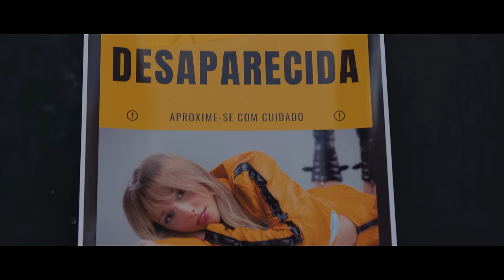Isa Buzzi - ex.ploda (videoclipe oficial)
Videoclipe Oficial da música "ex.ploda" de Isa Buzzi

Ficha Técnica:

Direção: Marcos Bohrer
Direção de Fotografia e Operação: Pedro Ortega
Roteiro: Isa Buzzi, Marcos Bohrer
Produção: Lucas Brotto
Edição: Deivide Leme
Coloração: Deivide Leme
Maquiagem: Amanda Alencar
Elenco: Isa Buzzi, Victor Ferreira e Isadora Viana
Figurino Isa: @0br1g0n
Compositores: Isa Buzzi
Produção musical e mixagem: maBê
Management & Marketing: Marcos Bohrer

Gravadora: Deck
A&R: Rafael Ramos, João Augusto, Bruno Maluf, Tatiana Horácio
Digital: Monike Grego. Julia Dutra, Renan Rocha, Rodrigo Soares
Promoção: Fernanda Dinis, Isabel Rezende, Mariana Candeias
Design: Pedro Hansen, Leandro Arraes
Editora: Sony Music Publishing
Letra
ex.ploda (Isa Buzzi)

Eu vou fugir
Vou sumir daqui
Mas você ainda vai saber de mim
Vou esquecer de tudo que você me fez
Não vou nem lembrar que você é o meu ex

Deixa que o tempo te devolve
E eu te desejo muita sorte
Pra encontrar alguém que faça com você
O que você sempre gosta de fazer

Tomara que você se exploda (exploda)
Do jeito que você merece (yeah)
É que eu já fui trouxa (trouxa)
Mas agora o trouxa aqui é só você

Você fez de tudo pra tentar me derrubar
Falou tanto meu nome que ajudou a divulgar (Isa)

Quanto mais Cê mais xinga mais eu vou te provocar
Foi brigar comigo e descobriu que não dá

Tomara que você se exploda (foda)

Tomara que você se foda (foda)

Seja membro deste canal (Comunidade dos Sonhadores) e apoie o trabalho da Isa: